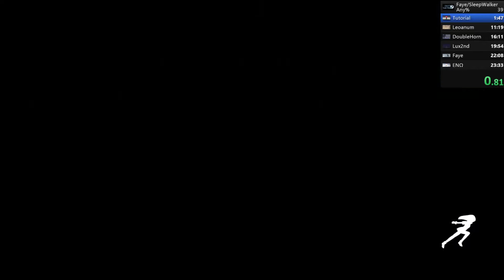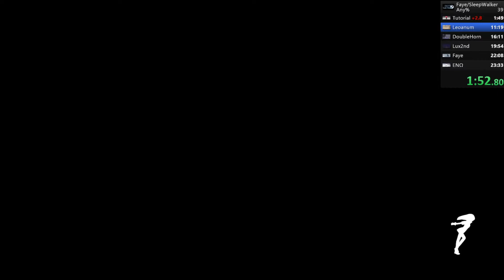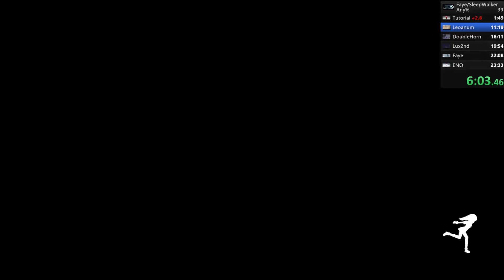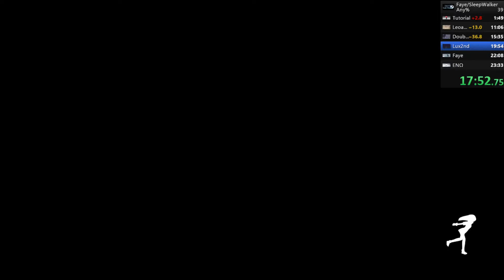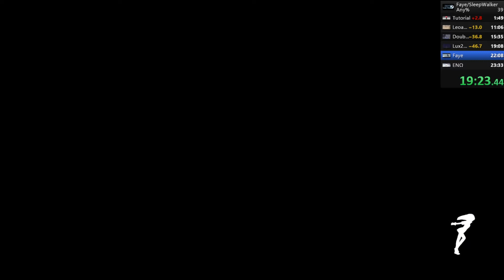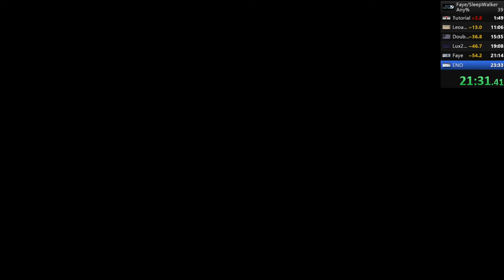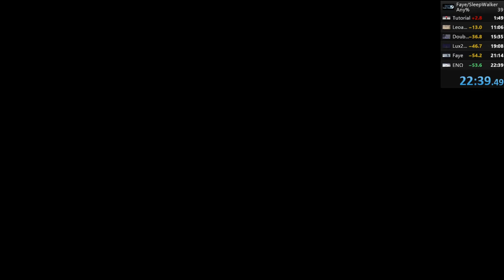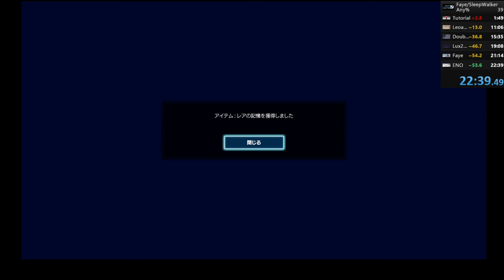【RTA】Faye/Sleepwalker_Any%_00:22:39【WR】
＼走者が1人しかいないので世界1位です／
Steamにて2021/1/25より配信開始された、アクションゲーム Faye/Sleepwalkerでエンディングを見るまでのRTA動画です。
タイマーを付けました。

[計測方法]:NewGame を押してからエンディングムービーに入る瞬間(操作終了)まで
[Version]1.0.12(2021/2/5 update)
[環境]:PC
[撮影日]:2021/2/7